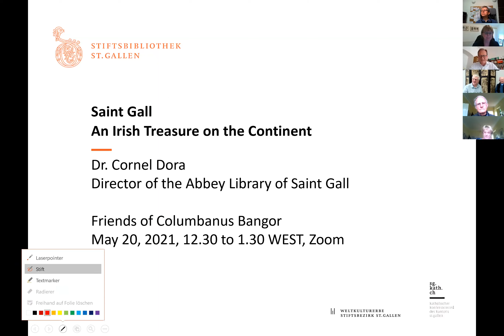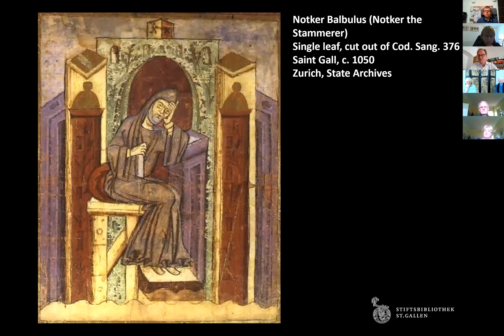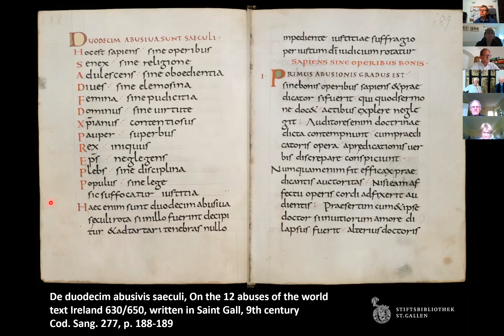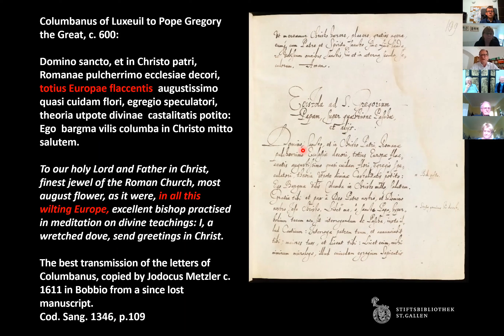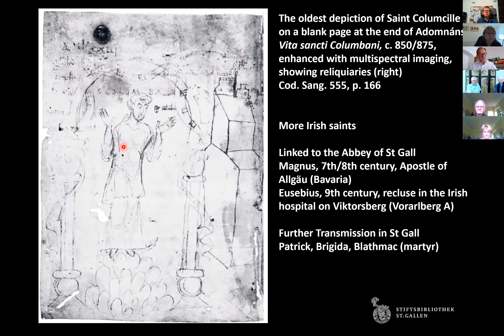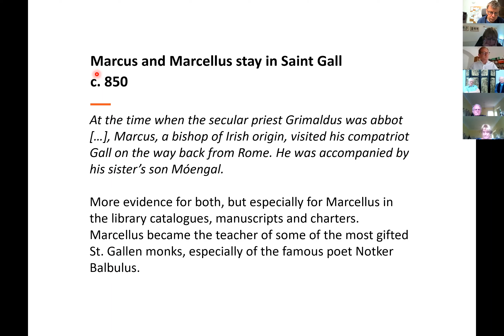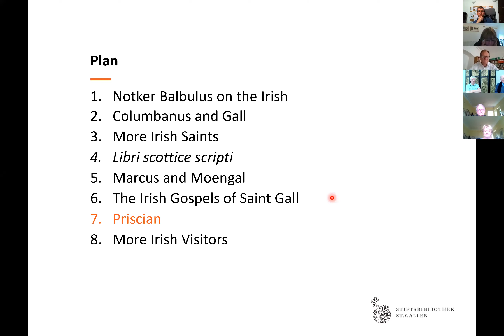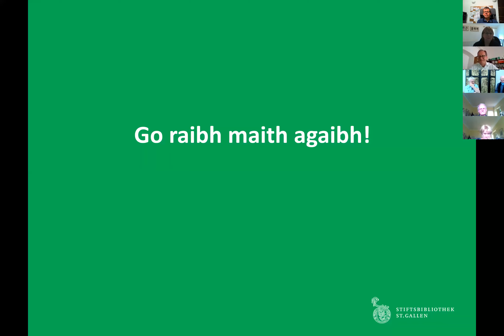Saint Gall: An Irish Treasure on the Continent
Cornel Dora, the Director of the St Gallen Library, a UNESCO World Heritage Site, tells the story of the Irish monks Gallen, Columbanus and others who reinvigorated European Christianity with their wisdom teaching based around the radical idea of the Trinity - God at once patriarchal, embodied and spiritual. This is illustrated through extracts from original manuscripts (brought from Ireland and produced in St Gallen between the 7th and 10th Centuries). This includes "the 12 abuses of the world" a critic of contemporary failings and a guide to right living.  He goes on to show how the monks transformed the practice of writing through the introduction of spacing between words (absent in Roman script), variations in letter sizes and innovations in punctuation. Many examples of text and illuminations are then used to illustrate the treasure-trove of manuscripts the St Gallen  Library continues to preserve for us all today.